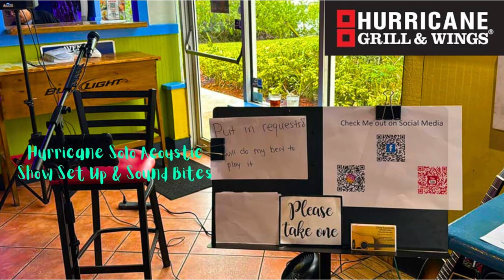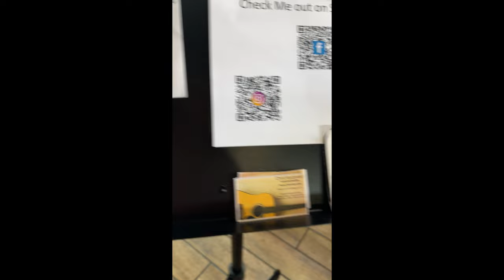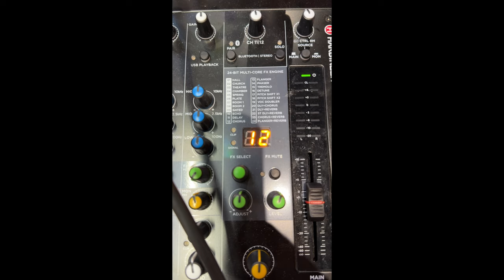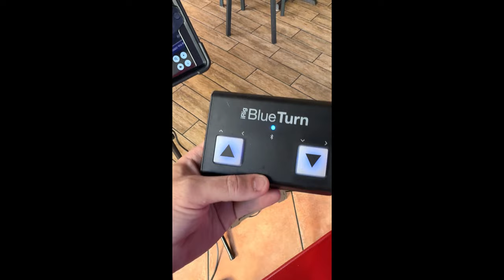Unveiling the Most Epic Gear Setup for the 5-3-24 Show!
In this video, join me as I unveil my epic live show setup for my show at Hurricane Grill and Wings!

From the cutting-edge technology I use to the intricate lighting design, I will showcase every detail that goes into creating a truly unforgettable live performance experience.

Get ready to be amazed as I reveal the behind-the-scenes of my spectacular setup that brings my performances to life.

Don't miss out on this exclusive look at how I bring magic to the stage!

Chapters:
0:00 Intro
0:30 Arrived at Venue
1:11 Walkthrough of Setup
5:07 Start of Sound Clips
5:15 Your Decision - Alice in Chains
5:47 How Do You Talk To An Angel - The Heights
6:24 Margaritaville - Jimmy Buffett
6:57 Only Wanna Be With You - Hootie and The Blowfish
7:28 Free Fallin - Tom Petty
8:17 Sweet Caroline - Neil Diamond (With 2 People in Venue)
9:07 Fast Car - Luke Combs
9:28 Losing My Religion - R.E.M.
10:02 Sweet Child Of Mine - Guns N' Roses
10:35 Outro

Alto Professional TX310 – 350W Powered Speakers

Amazon Basics Adjustable Boom Height Microphone Stand with Tripod Base

Harbinger LX12 12-Channel Analog Mixer With Bluetooth, FX and USB Audio

Apple iPad 10.2-inch Wi-Fi (2021, 9th Generation)